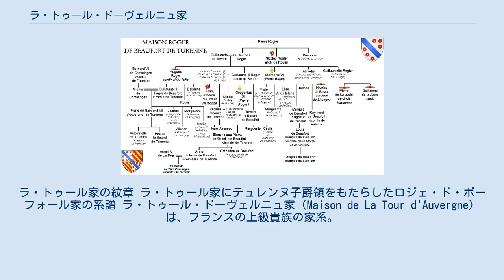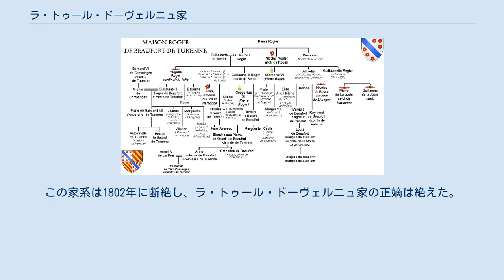ラ・トゥール・ドーヴェルニュ家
ラ・トゥール家の紋章 ラ・トゥール家にテュレンヌ子爵領をもたらしたロジェ・ド・ボーフォール家の系譜 ラ・トゥール・ドーヴェルニュ家（Maison de La Tour d'Auvergne）は、フランスの上級貴族の家系。
テュレンヌ大元帥を出した一門として知られる。
テュレンヌ子爵領、オーヴェルニュ伯爵領およびブローニュ伯爵領、後にはブイヨン公爵領およびスダン公領を獲得した。
ブイヨンとスダンの両公国は独仏国境にある独立国家であり、同家は独立君主の地位を根拠として、フランス貴族（王族を除く）の序列の最高位にあたるプランス・エトランジェ（他国の諸侯）の身分を与えられた。
 ラ・トゥール家はオーヴェルニュ地方のラ・トゥール（現ピュイ＝ド＝ドーム県）の所領を営む領主だった。
ラ・トゥール領主ベルトラン1世が、1206年に史料に初めて登場する。
その曾孫ベルトラン2世（1296年没）は1275年にオリエルグの領主の跡取り娘と結婚し、これを機にラ・トゥール家は2つの系統に分裂する。
ベルトラン2世夫婦の長子の家系（兄脈）が父方のラ・トゥールを相続し、次子の家系（弟脈）が母方のオリエルグを受け継いだ。
 兄脈は、ベルトラン4世が1389年にオーヴェルニュ伯家の娘マリーと結婚したことが機縁となり、1437年にオーヴェルニュ伯領およびブローニュ伯領を獲得した。
この系統は1524年、女伯アンヌの死去により断絶した。
2つの伯領はアンヌの姪にあたるカトリーヌ・ド・メディシスに相続された。
 弟脈は兄脈以上の出世を果たした。
アニュ4世（1489年没）は1444年、富裕な女子相続人アンヌ・ド・ボーフォールとの結婚によりボーフォール伯爵領およびテュレンヌ子爵領を獲得した。
アンヌの実家ロジェ・ド・ボーフォール家は2人の教皇クレメンス6世およびグレゴリウス11世を出した名門だった。
 アニュ4世の玄孫アンリは、1591年にブイヨン女公およびスダン女公シャルロットと結婚し、1594年に妻が死ぬと2つの公領を継承した。
アンリはオラニエ公ウィレム1世（沈黙公）の娘エリザベートと再婚して後継ぎを儲け、新しいブイヨン公爵家を創始した。
アンリの同名の次男はテュレンヌ大元帥となった。
この家系は1802年に断絶し、ラ・トゥール・ドーヴェルニュ家の正嫡は絶えた。
 ウィキメディア・コモンズには、ラ・トゥール・ドーヴェルニュ家に関するメディアがあります。